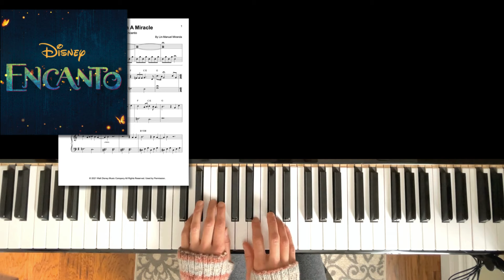Waiting On A Miracle Encanto (Stephanie Beatriz) Disney Piano Cover + Sheet Music EASY PIANO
Waiting On A Miracle performed by Stephanie Beatriz is a hit song from the 2021 Walt Disney Animation Studios animated film Encanto. This arrangement of Lin-Manuel Mirandas Columbian waltz-inspired gem is written for Easy (Levels 2-3) Solo Piano. It is written one whole step lower to give elementary players a gentler set of keys that remains as close to the original as possible. The compound time signature is retained but simplified to allow for easier reading. The left hand features mostly single notes with a few solid and broken triads. The right hand recreates the original vocal melody using single notes and minimal syncopation. This piece is perfect for elementary students who are fans of Encanto, the music of Lin-Manuel Miranda, and wonderfully emotional Disney movie songs. Guitar chords included.